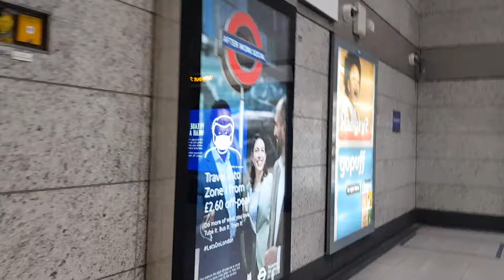King cross to Victoria